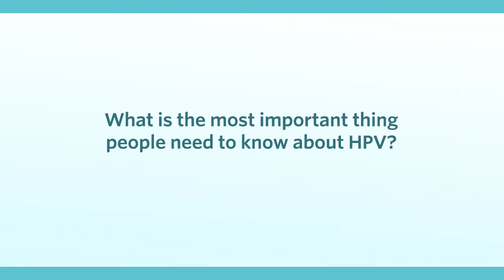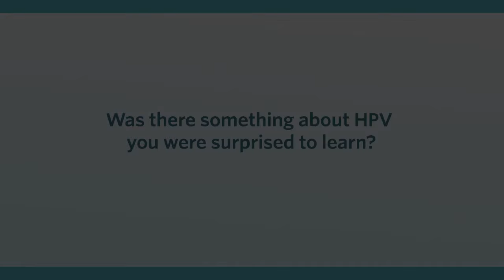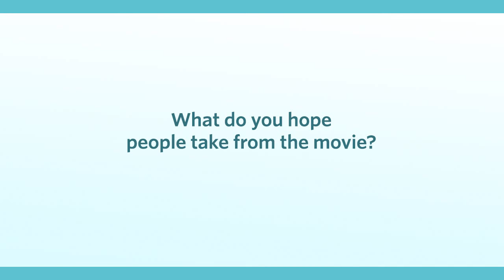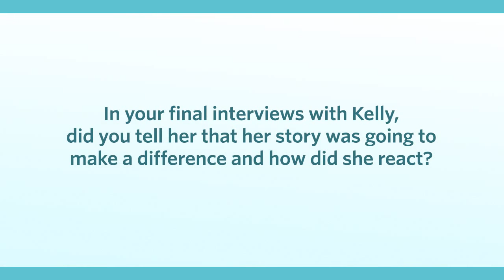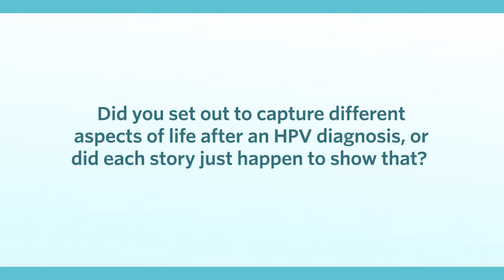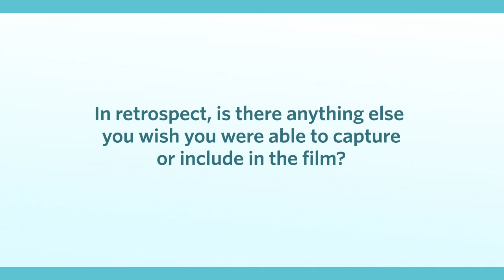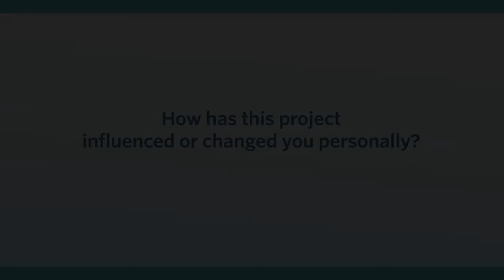Exclusive Interview With Producers of “Someone You Love: The HPV Epidemic” [Full Length]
Full-length interview with Frederic Lumiere and Mark Hefti, producers of the feature-length documentary “Someone You Love: The HPV Epidemic.”